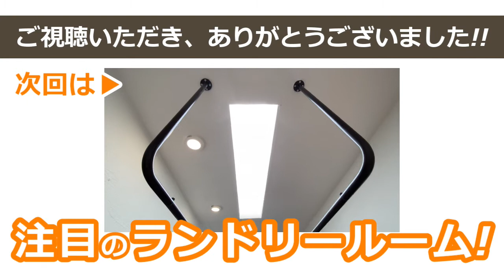ルームツアー【WEB完成見学会】かわいい小窓×Caféスタイルなキッチンのある家part②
皆様こんにちは。サイアスホームです。
今回ご紹介するのは、「かわいい小窓×Caféスタイルなキッチンのある家part②」です。

床面積２８坪の平屋は、室内にいながらも光と風を誘うインナーテラスと、ダイニングとキッチンをかわいい小窓でつなげるCaféスタイル♪

のんびりできる読書スペースやレトロ感のあるランドリールームも見所です。

まずは、空気の違いと素材の違いを感じてください。